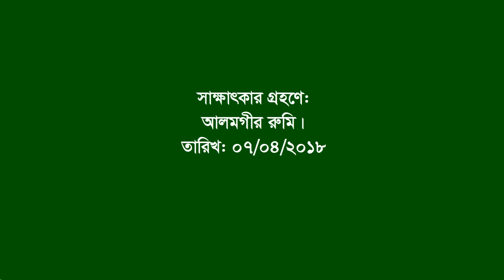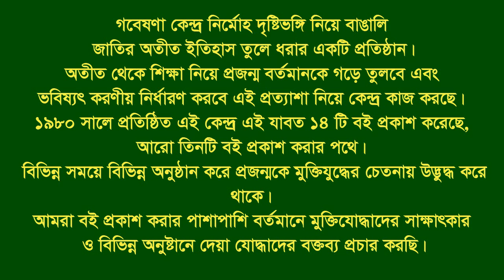Interview of Abdul Zalil Sardar ।। Naugaon Sadar ।। Naugaon ।। F Fighter ।। FF